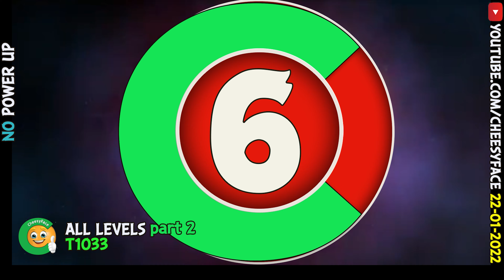ABF CheesyFace PART 2 All Levels No Power UP AngryBirds Friends Tournament 1033 Walkthrough 22 01 20